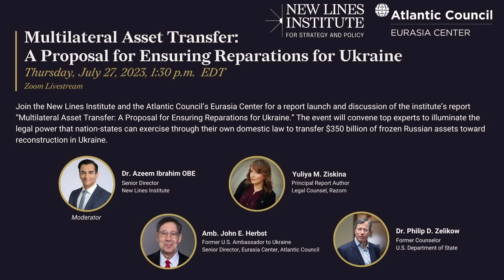Multilateral asset transfer: A proposal to ensure reparations for Ukraine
The Atlantic Council’s Eurasia Center and the New Lines Institute host a moderated discussion to illuminate the legal power that nation states can exercise to transfer frozen Russian assets toward reconstruction in Ukraine.